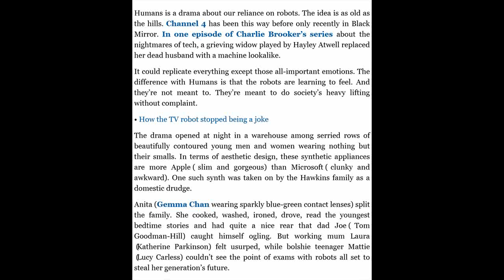Humans Channel 4 review fun